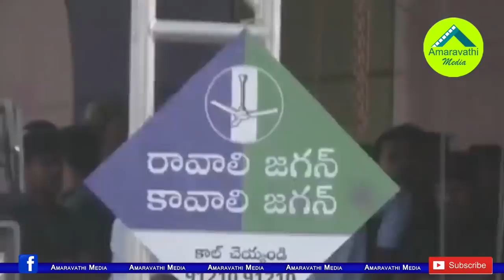పేర్లు చెప్పి మరీ ఎల్లో మీడియాపై జగన్ ధ్వజం| YS Jagan shocking Comments on TDP Support Media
Watch: YS Jagan speech in Tirupati meeting
Amaravathi Media